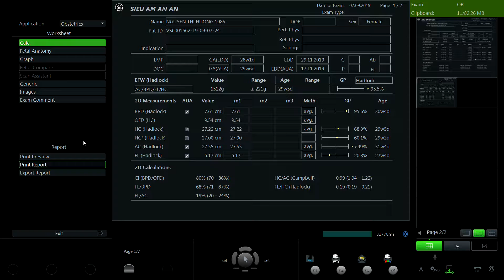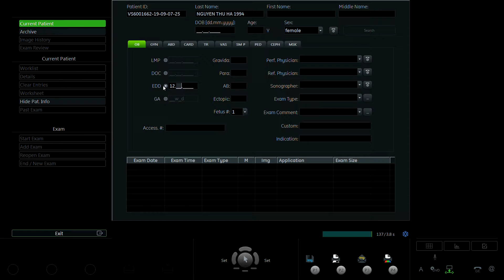NGUYỄN THỊ HƯƠNG